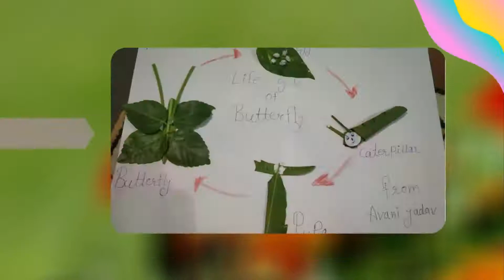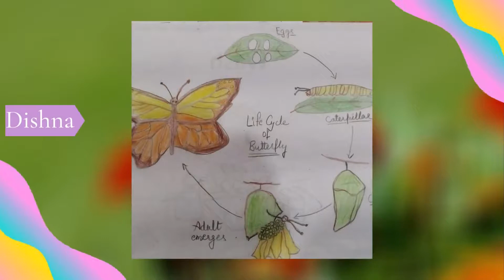Life Cycle Of A Butterfly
We Mastermind School are proud of the efforts our KG 2 student's put in to capture the 'Life Cycle of A Butterfly'.
Their creativity & imagination is worth tons of appreciation.